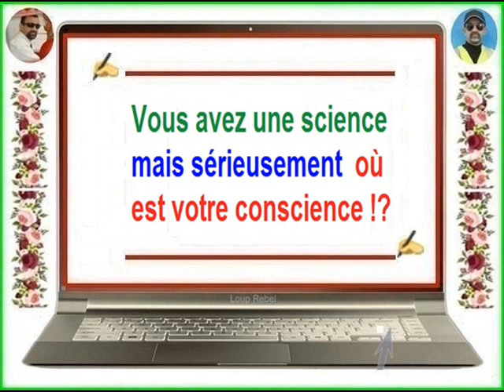FB - Ah Djo 💖 Respectez 💖 vos parents 💖